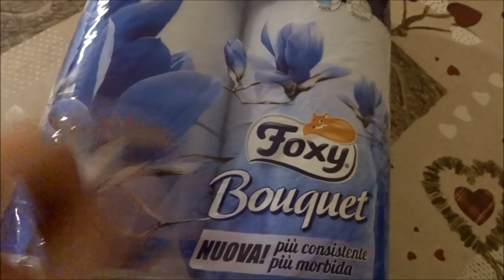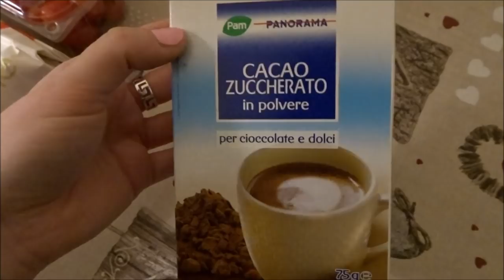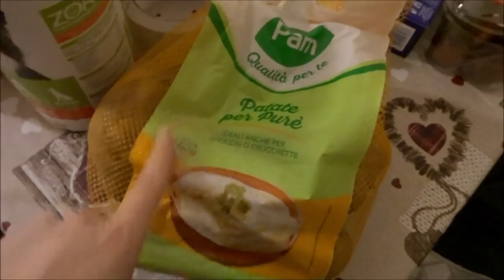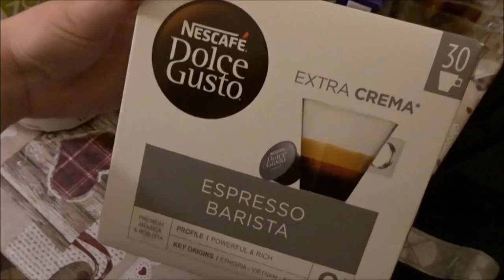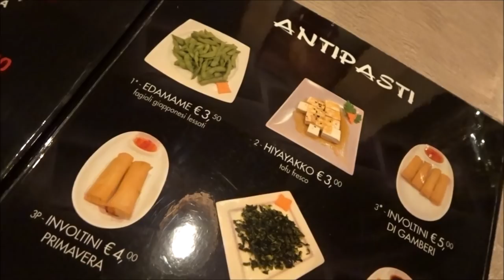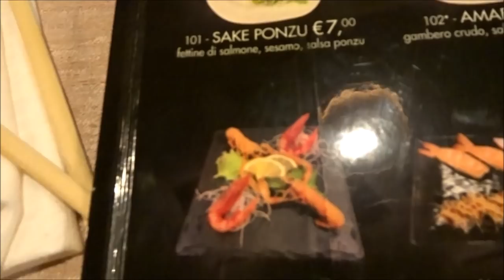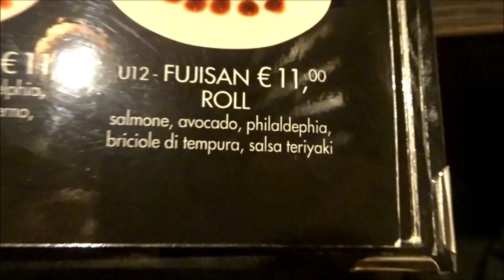ABBIAMO LASCIATO BUBI PER LA PRIMA VOLTA! || VLOG || Robertina